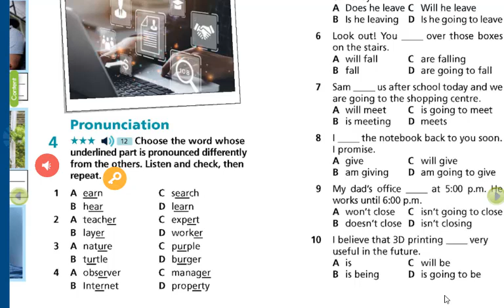Tiếng Anh 9 Right On (WorkBook) Track 12 Trang 30 (Unit 4) Audio Sách Bài Tập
tienganh9righton Kênh Học Tập Và Giải Trí Mọi Lúc Mọi Nơi Xin Hân Hạnh Chào Đón Các bạn!